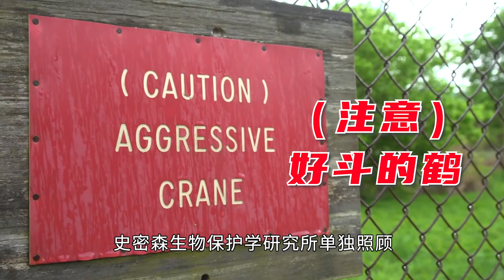动物与人跨越种族的爱情